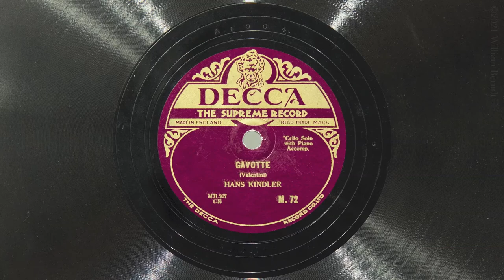Gavotte • Hans Kindler, Cello (EMG Mark Xb Oversize Gramophone)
Cellist Hans Kindler and pianist Ethel Hobday play "Gavotte" (by Giovanni Valentini, arranged by Piatti) on Decca record M. 72, played on an EMG Mark Xb Oversize gramophone with a Meltrope III soundbox and a Burmese Colour Needle. Recorded June 3, 1929.